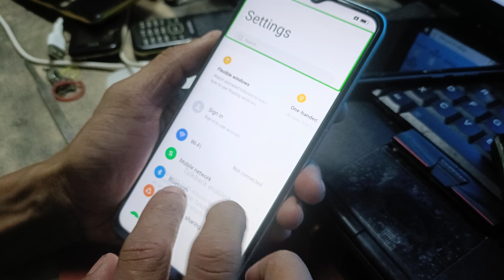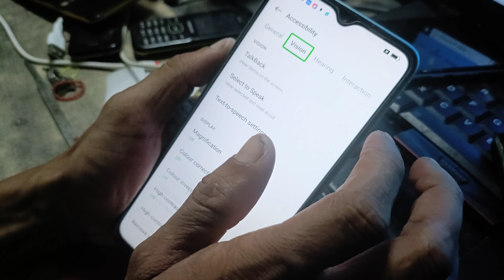how to fix hang touch oppo K10 CPH 2337 TalkBack speak problem touch not working properly it helper